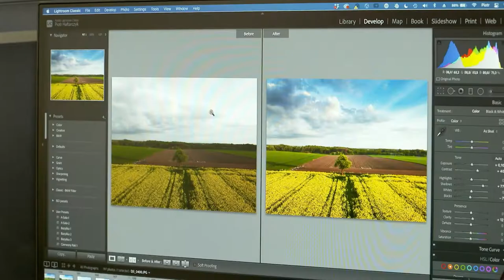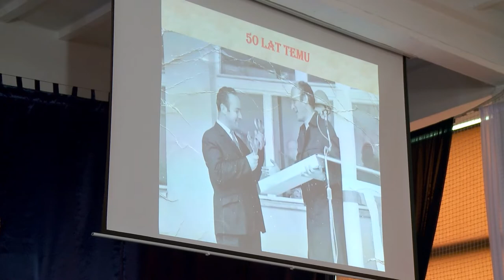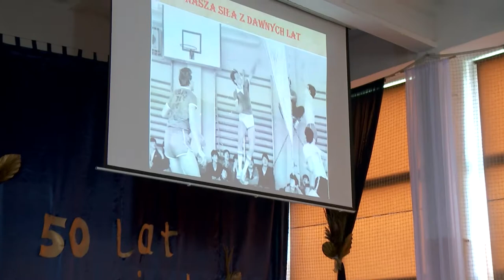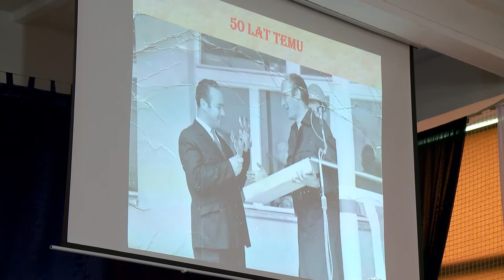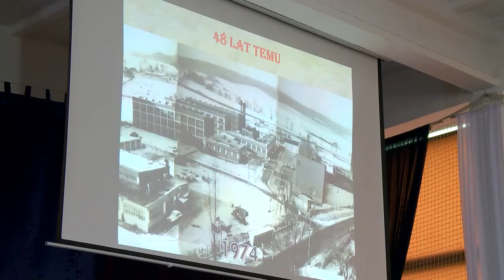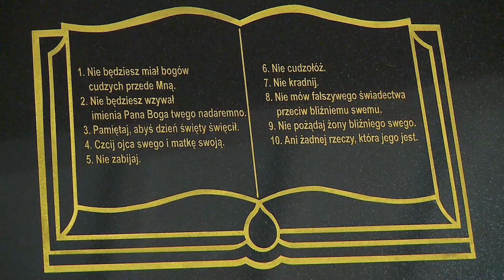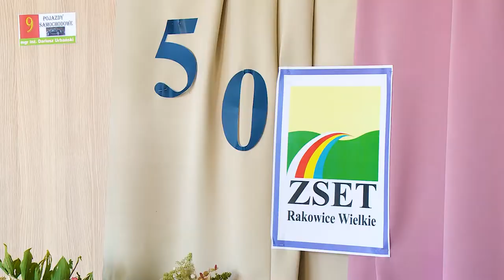50 lat ZSET w Rakowicach Wielkich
Zespół Szkół Ekonomiczno Technicznych w Rakowicach Wielkich obchodzi w tym roku 50-lecie swojego powstania. Pół wieku temu powstał, jako szkoła średnia o profilu rolniczym. Obecnie kształci młodzież w kilkunastu zawodach.